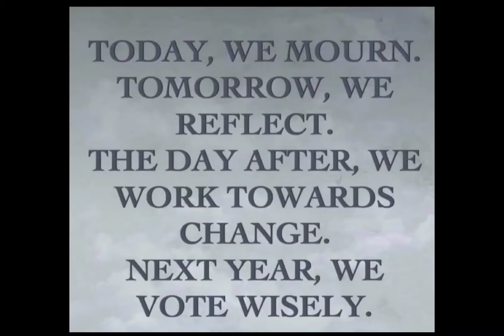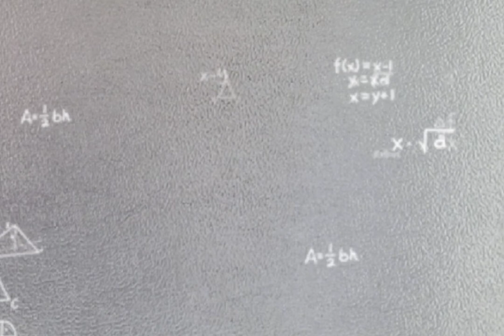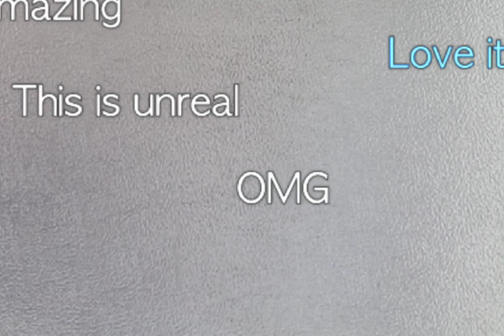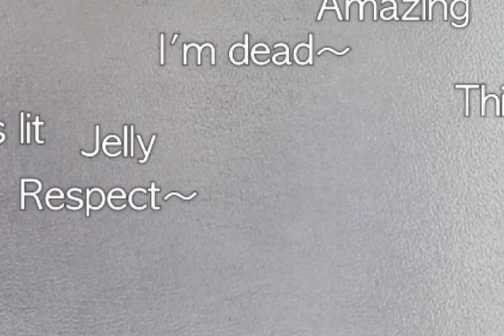Sa Aking Pakikidalamhati sa Pilipinas Mula Estados Unidos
My Personal Tribute to the Hon.Former President Benigno Aquino Jr.

Concern Citizen is  part of me being Filipino .As an Educator I live of what I preach.Teaching is my passion .